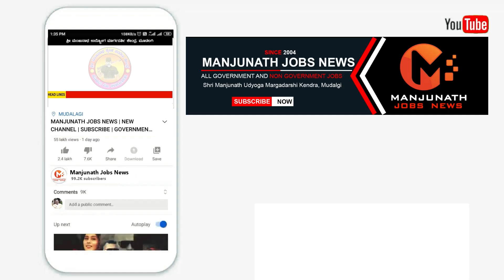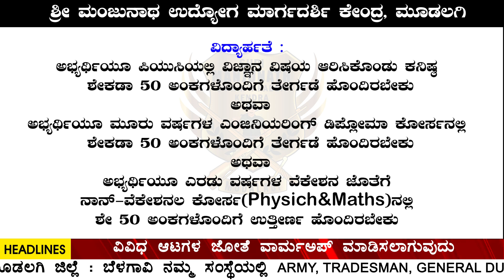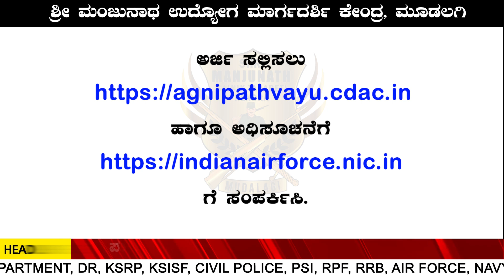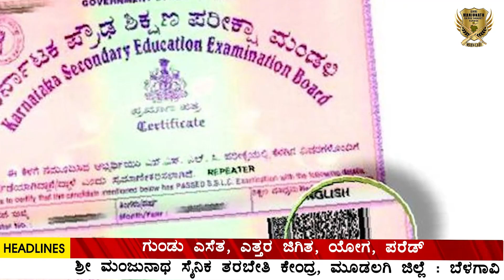Online Application For Indian Air Force By Agnipath Scheme | Agnipath In Kannada | Join Indian Army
Appointment of Indian Airforce Officers By Agnipath Scheme | Online Application | Tour Of Duty |Agnipath In Kannada | Join Indian Army

HOW TO COMPLETE 1600 METERS RUNNING IN INDIAN ARMY RALLY#haveri